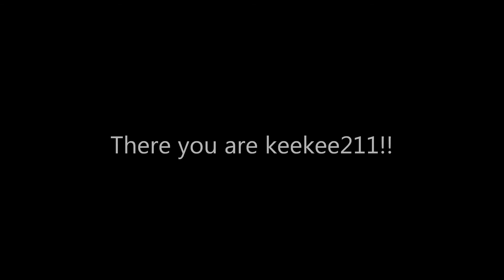For Keekee211msp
Soz for putting it in for the last min! -.- Hope i get though